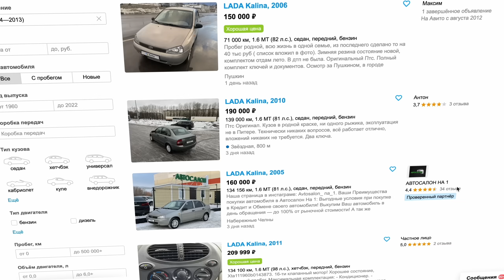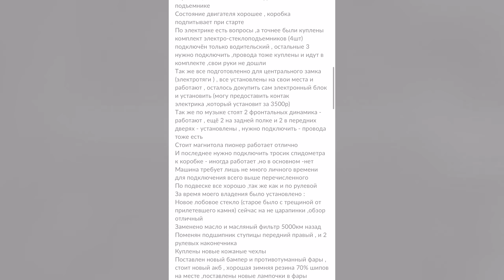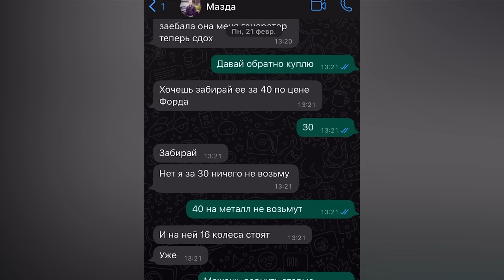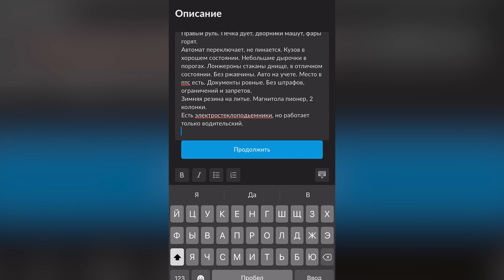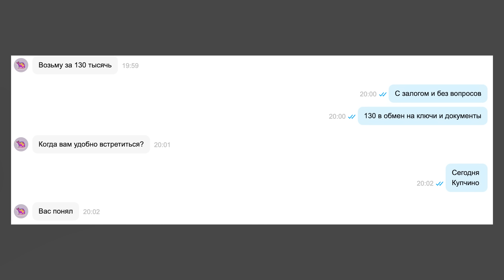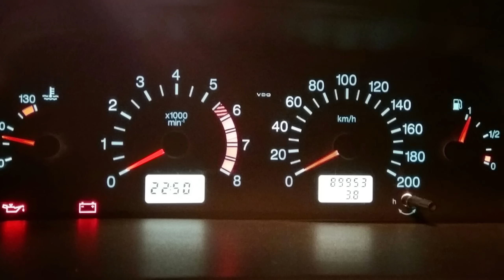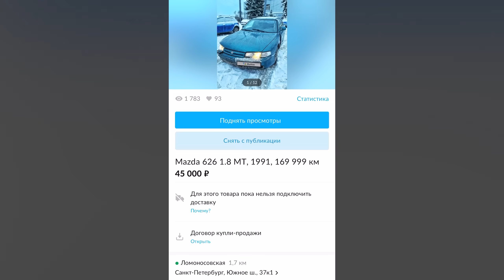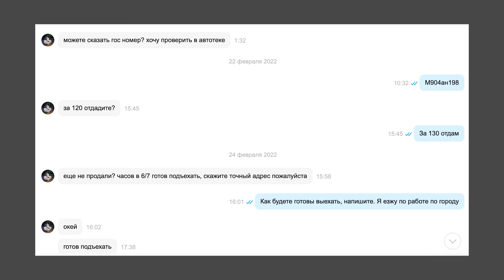От Жигулей до БМВ - смогу заработать на перепродаже АВИТО? Перекуп АЙДЕН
Я - авито перекуп автомобилей, пытаюсь заработать с нуля и без вложений на БМВ. Эксперимент по заработку на АВИТО или авто ру, перепродавая машины. Сегодня я куплю машину дешевле, чтобы продать дороже. Кажется, я снова попал на деньги ...